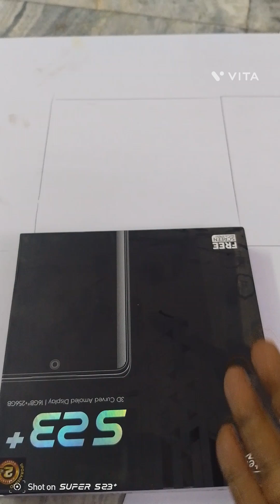How to make Birthday Gift Box/craft work idea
1.
2.
3.
4.
5.
6.
7.
8.
9.
10.
11.
12.
13.
14.
15.
16.
17.
18.
19.
20.